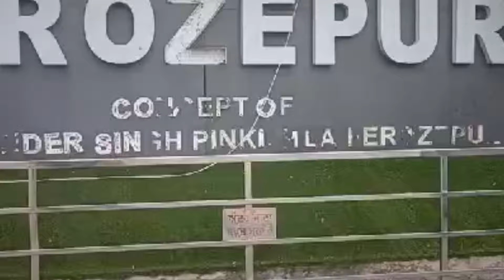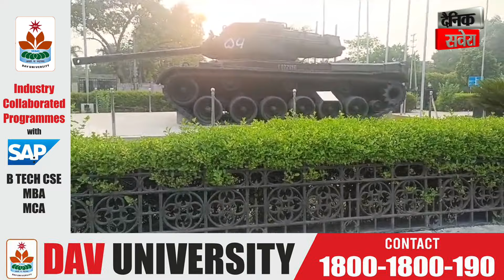Firozpur 'ਚ ਸਰਕਾਰ ਤੇ ਪ੍ਰਸ਼ਾਸਨ ਵਲੋਂ ਕੀਤਾ ਜਾ ਰਿਹਾ ਖਾਸ ਕੰਮ,ਚੌਕਾ ਦੀ ਖੂਬਸੂਰਤੀ ਨੂੰ ਲਗਾਏ ਜਾ ਰਹੇ ਚਾਰ ਚੰਦ